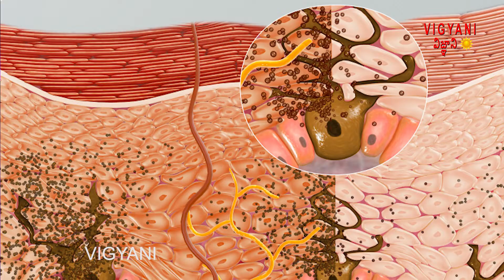తెల్ల వెంట్రుకల్ని తీసేస్తే మళ్ళీ ఎక్కువగా వస్తాయా?|Does plucking white hair spread more ?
తెల్ల వెంట్రుకల్ని తీసేస్తే  మళ్ళీ ఎక్కువగా వస్తాయా? ,Myth has busted: Does plucking gray hairs make more grow back?,Does plucking white hair spread more white hair?, what is the truth if you pluck white hair?,going to know about what pigment gives colour to the human hair. will Plucking grey hair  cause more grey hairs?,
Will Plucking Grey Hair Cause More To Grow Back or not. all these doubts will be answered in Telugu.

VIGYANI is the place for General knowledge and educational videos for all in Telugu to build scientific temperament.  This channel can prove to be useful for students as well as for people of all ages who have a curious scientific mind.